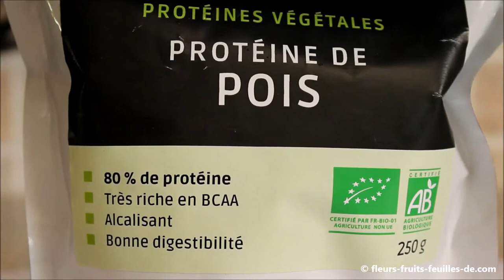Expérimentons l'astringence (bouche sèche) du jamblon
Une petite expérience facile pour comprendre à quoi est du la sensation de bouche sèche également appelée astringence lorsque l'on consomme le fruit du jamblon.